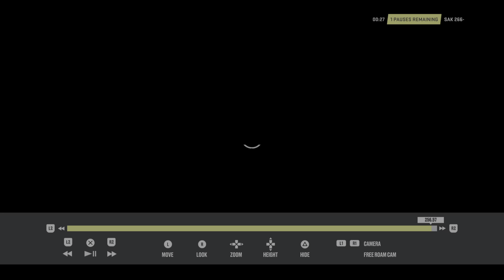Sak vs YK Dynasty - 5/3 Eashl